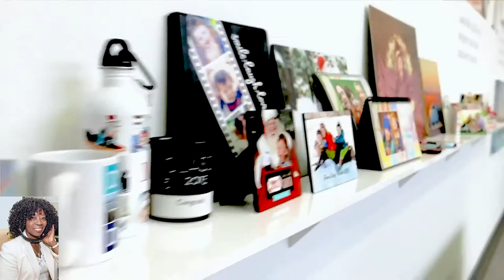Shutterfly President Jim Hilt